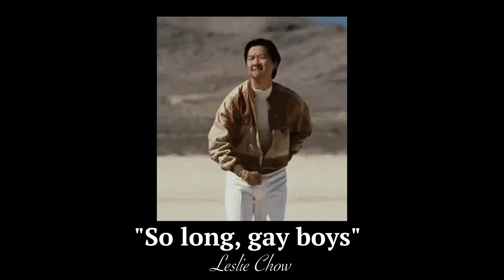[Clip] Should Omarchy Even Exist?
In this clip @LinuxRenaissance talks about Omarchy. Was basing Omarchy on Arch a good decision? Is it something that makes sense? Would a different base distro a better option? Is it the best choice for beginners? What happend to good ol' Omakub, is it dead already?

This clip is part of a full interview that comes out in a few days.

00:00 Controversial Distributions: The Omarchy Debate
02:40 The Limitations of Arch-Based Distributions
04:39 Why Zorin Stands Out for New Users
08:54 Onboarding New Users into the Linux Community